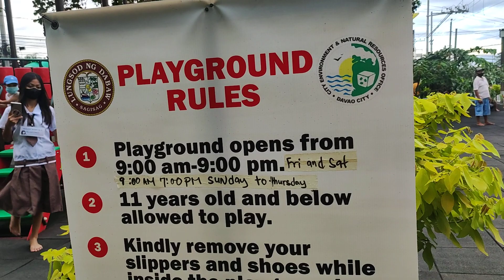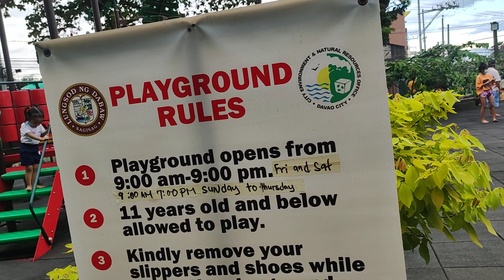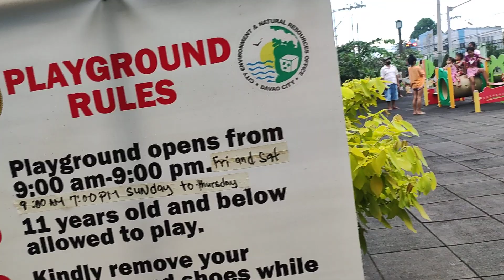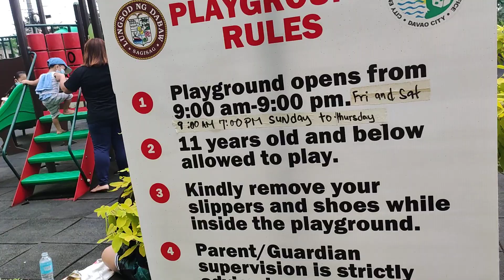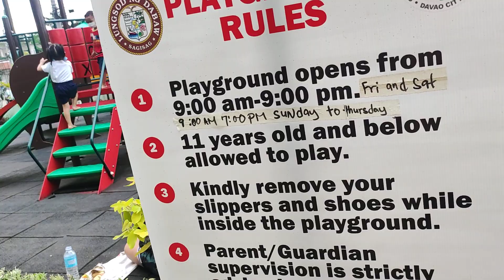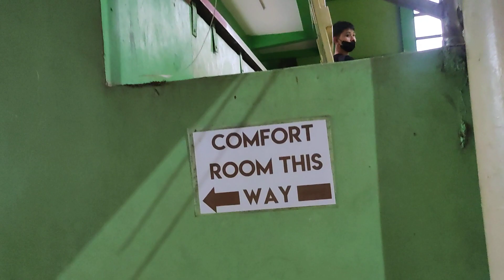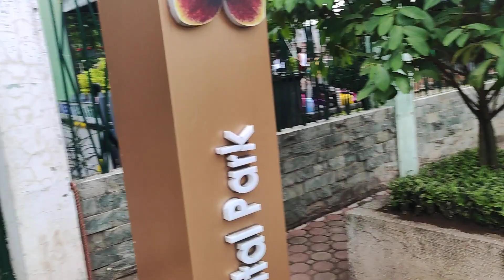GAANO KAGANDA ANG PARK SA BRGY MINTAL DAVAO CITY???